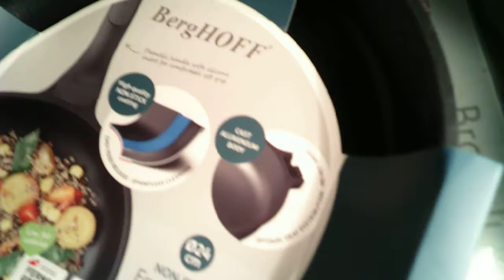mes achats avec les vignettes